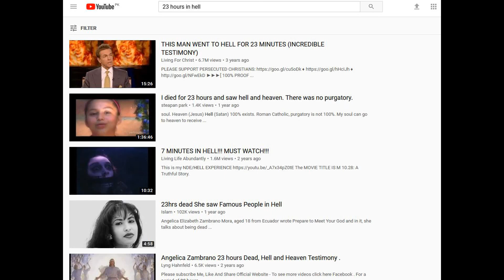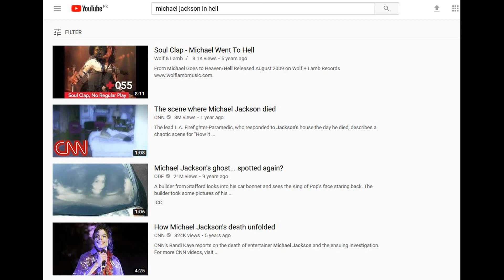miechal jackson in hell 23 hours in hell best amazing history of miechal jackson urdu hindi video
pashto,new,songs,2018,karishma new local dance,
new pashto girl dance,pashto mast dance 2018 swabi,
2018 pashto songs,pashto new songs,Pashto New Dangrouse Dance At Swabi,
Pashto New Dangrouse Dance,PashtoMaza HD,Dance At Swabi,
pashto songs,pashto new hd songs,Dangrouse Dance At Swabi dance party,
swabi dance group,karishma new dance,new best pashto dance,
best pashto dance,Best Pashto New Dance,
Best Pashto New Dance By Karishma,jhangir khan tele film
jhangir khan film,jhangirkhan songs,jhangir khan drama,
jhangir khan pushto film,shahid khan pushto actor,
arbaz khan pushto actor,ajab gull pushto actor,badar munir pushto actor
,asaf khan pushto,nemat sarhadi pushto,nazia iqbal pushto,
gull panra pushto songs,new pushto songs,pushto local videos,
pushto funny videos,